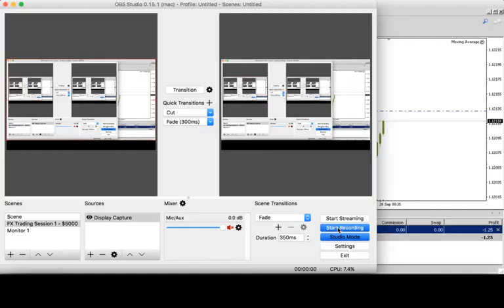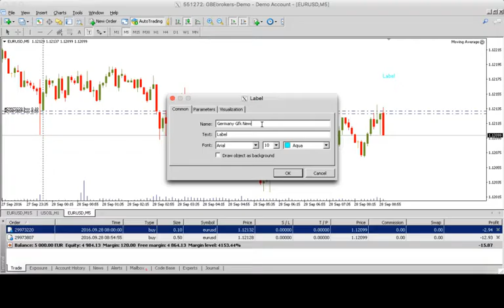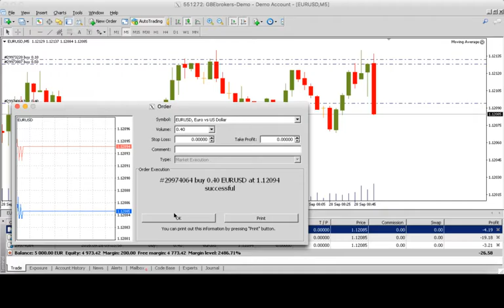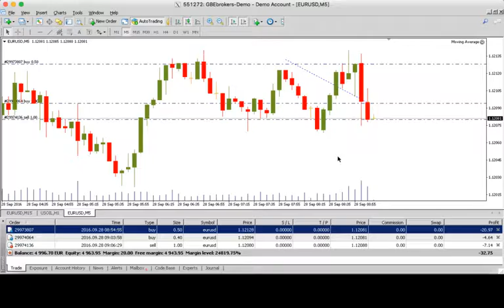FX Trading - Live see the GfK news come out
Trading FX USDEUR, see when the GfK new come out at 10 from previus 10.2 meaning the market will go bearish.